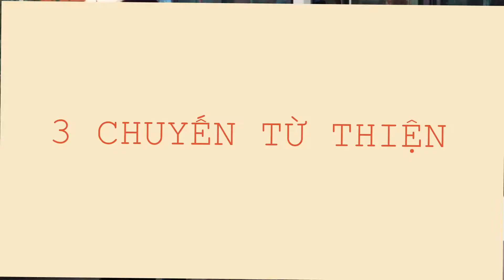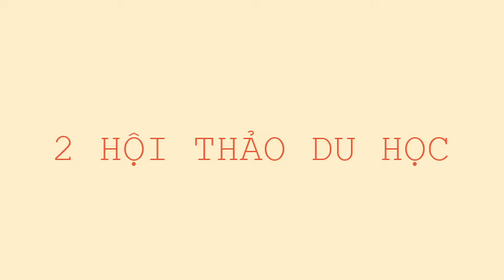Cộng Hưởng tuyển thành viên